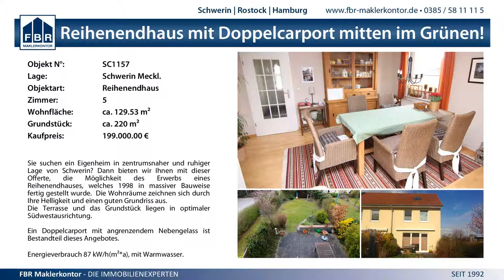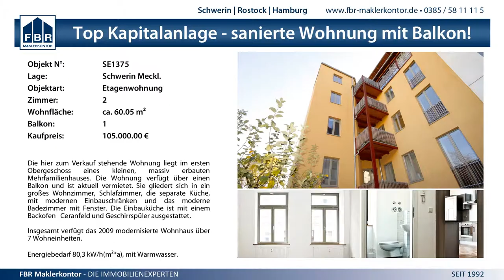29:34 (13:16) SV GW Schwerin vs. SV Werder Bremen - 8.3.2015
3. Liga Nord Frauen - 29:34 (13:16) SV GW Schwerin vs. SV Werder Bremen - 8.3.2015